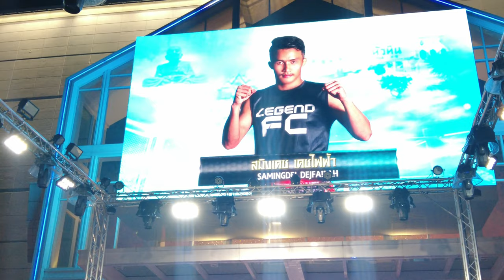[4K 60fps] 🇮🇷IRAN vs 🇹🇭THAILAND Muay Thai Legend Fighting Championship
Muay Thai Legend Fighting Championship (LFC) is a Thai-based fighting event that is known for its thrilling and exciting fights between some of the best Muay Thai fighters in the world. It was formed in 2014 and is currently headed by Kritsada Kongsrichai.

LFC features fighters from all over the world showcasing their skills in the art of Muay Thai. The promotion has a reputation for being heavily focused on promoting the traditional aspects of Muay Thai, such as the ceremonial rituals performed before each fight.

The fights are held in a standard Muay Thai ring, with six-ounce gloves, and fighters are allowed to use various techniques such as elbows, knees, and kicks. The rules and regulations of LFC strictly adhere to the International Federation of Muay Thai Amateur rules and regulations.

LFC has gained a significant following in Thailand and has expanded internationally, with events held in countries such as China, Japan, and Australia. The promotion has attracted some of the best fighters in the sport, including Saenchai, Buakaw Banchamek, Singdam Kiatmuu9, and many others.

Timespot
00:00 - Intro
00:20 - Boxer Introduction
04:20 - Round 1
09:40 - Round 2
13:10 - Announcement of Winner

WanderWorld

Camera

WanderWorld

Camera